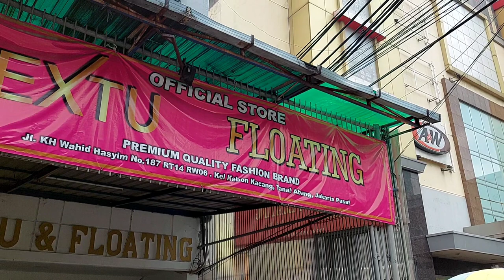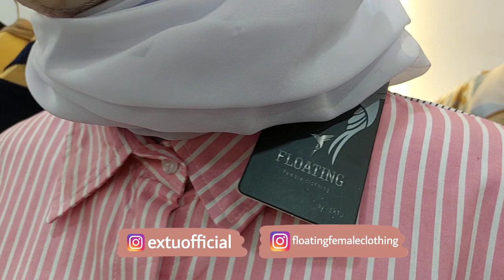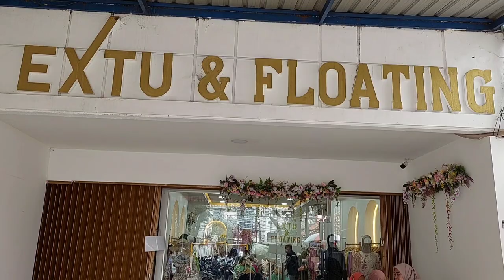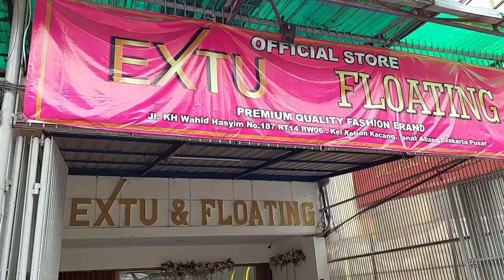RESELLER WAJIB TAU!! DISINI PUSATNYA EXTU & FLOATING METRO TANAH ABANG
Toko    : Extu & Floating
Alamat: PGMTA LT. 6 Blok B
Showroom Boutique: KH. Wahid Hasyim no. 187
Kontak:  ig @extuofficial
Kontak:  ig @floatingfemaleclothing
Anda juga bisa mendapatkan informasi terbaru yang kami bagikan di tiktok, instagram, dan WA

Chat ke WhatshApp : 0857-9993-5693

Ikuti terus info terkini dari youtube pasar tanah abang.